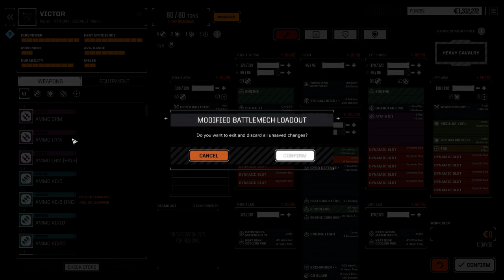Roguepoint - Funky Steve's Medinas - Ep79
Welcome to Funky Steve's Medinas, a Roguetech Campaign. This is a "Pirate" type series for Roguetech where we get into fighting and building and not much else.